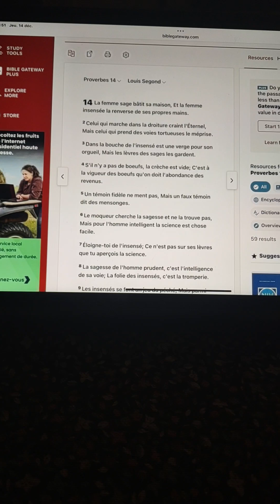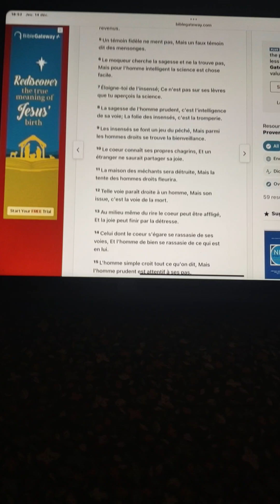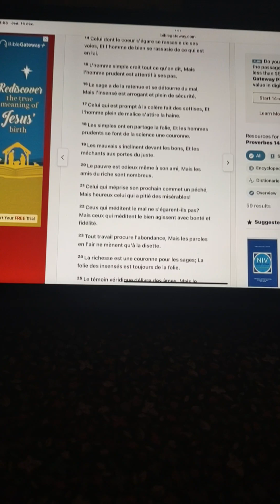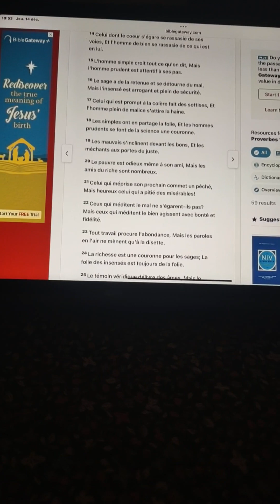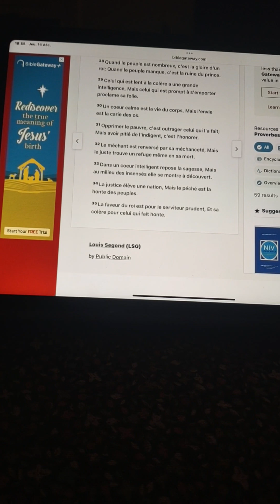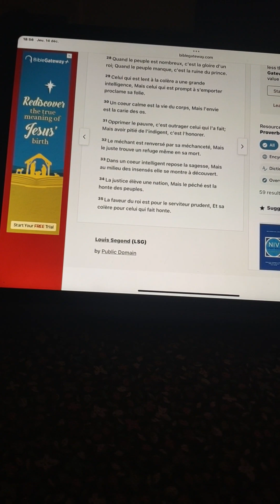proverbs 14:1-35 full chapter! ( the wise woman builds her house)